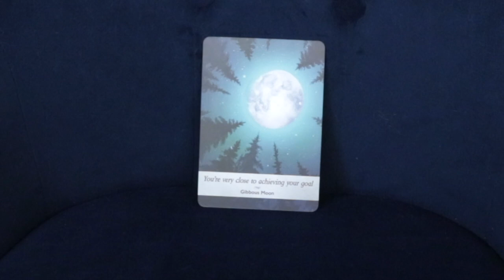January 9, 2021 Angel Daily Message